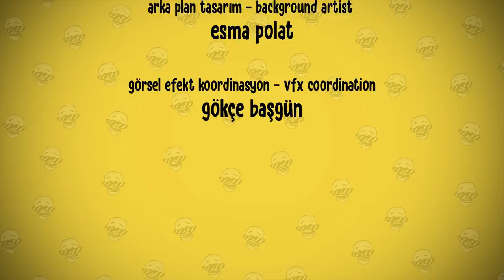Ekmeğinin Peşinde | Özcan Show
Instagram story'sinde ev yapımı ekşi maya ekmeği paylaşmayanın hesabının kapatılacağını öğrenen Radi Teoman'dan ev yapımı ekmek tarifi alır. Fakat karantina günlerinde her şey karaborsaya düşmüştür. Yalnızlık acısı çeken Serdar Ortaç ise evde kal çağrısına uyup Hayko Cepkin'in evine çökmüştür.